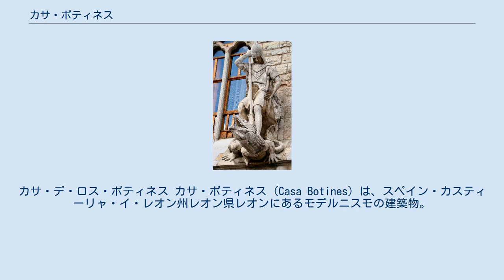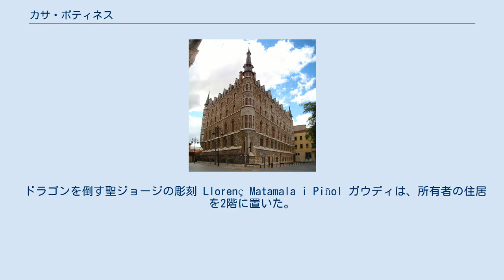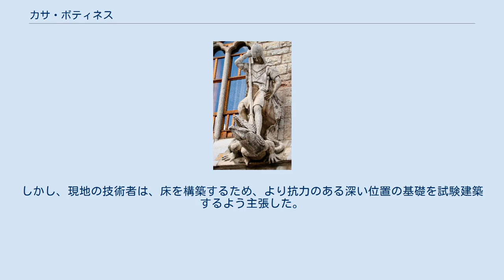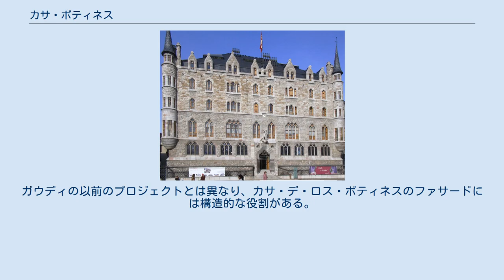カサ・ボティネス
レオン_(スペイン)
カスティーリャ・イ・レオン州の建築物
アントニ・ガウディ
カサ・デ・ロス・ボティネス カサ・ボティネス (Casa Botines）は、スペイン・カスティーリャ・イ・レオン州レオン県レオンにあるモデルニスモの建築物。
アントニ・ガウディの設計によって1891年から1892年に建設された。
地方の貯蓄銀行であるカハ・エスパーニャの本店として使用されている。
 ファサードの一部 アントニ・ガウディはアストルガ司教館を仕上げる過程で、友人でありパトロンでもあるエウゼビ・グエイによってレオンの中心部に家を建築することを勧められた。
グエイから生地を買う会社のオーナーであるシモン・フェルナンデスとマリアーノ・アンドレスは、ガウディに倉庫付き住宅の建築を依頼した。
カサ・ボティネス（ボティネス邸）という名称は、会社の元オーナーであるジョアン・ボティネスに由来する。
 1929年にレオンの貯蓄銀行であるカハ・エスパーニャはその建物を買い取り、ガウディのオリジナリティを損なうことなく自社の使用目的に適合させた。
 2010年にスペインの経済危機への対応としてカハ・エスパーニャは同業他社と合併した。
 ガウディはカサ・ボティネスでレオンへの敬意を表したいと考えた。
そのため、彼は建物の設計に中世の雰囲気と数多くのネオゴシック様式の特徴を持たせた。
その建物は4つのフロアと地階、屋根裏部屋から構成されている。
また、建物の角には塔が設置され、ネオゴシック感を増している。
 地階の換気と照明のため、2つのファサードの周りに堀を作った。
この構想はバルセロナのサグラダ・ファミリアでも繰り返された。
 ドラゴンを倒す聖ジョージの彫刻 Llorenç Matamala i Piñol ガウディは、所有者の住居を2階に置いた。
それらは建物の横と裏にあるファサードの独立したドアによってアクセスされる。
3-4階には賃貸物件があり、1階には会社のオフィスがある。
 建物の主要な入り口には、会社の名前を付けた錬鉄製の碑文と、ドラゴンを倒している聖ジョージの石造りの彫像が並んでいる。
 1950年に建物が修復されている時、作業者は、彫刻の下にガウディが署名した元の計画と、その時代の新聞の切り抜きを含む鉛の管を発見した。
 カサ・デ・ロス・ボディネスの基礎は、建物の建設中に議論の対象だった。
ガウディは、カテドラルのような地続きの基礎を想定していた。
しかし、現地の技術者は、床を構築するため、より抗力のある深い位置の基礎を試験建築するよう主張した。
建設中に建物が崩壊するという噂にもかかわらず、建物は構造的な問題を抱えていなかった。
1階では、ガウディはフレーム構造の鋳鉄製の柱を初めて使用した。
これは耐力壁を必要とせず、より開放的な計画を可能とした。
ガウディの以前のプロジェクトとは異なり、カサ・デ・ロス・ボティネスのファサードには構造的な役割がある。
 傾斜した屋根の上では、鉄製のつなぎ梁によって支持された6つの天窓が屋根裏部屋を照らし、換気する。
その構造は複雑な木製の枠で支持されている。